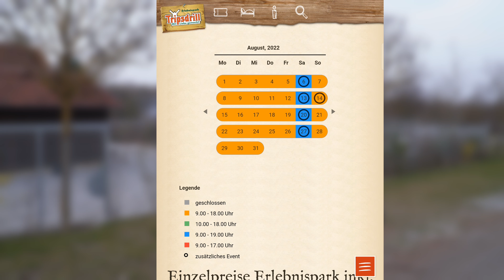Tripsdrill im Überblick ✈️ | vor Saison 2022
Hallo liebe Tripsdrill Freunde!
In diesem Video nehme ich euch mit auf einen Rundflug über den geschlossenen Erlebnispark. Aus der Luft gibt es einige interessante Dinge zu sehen. Außerdem zeige ich den neuen Kalender für die Öffnungszeiten auf der Tripsdrill Website.
📷4K verfügbar

Mein Equipment: (an diesem Video beteiligt)

- Sony Alpha ZV E-10 (Hauptkamera)
- Sony Alpha 6100 (zweite Kamera)
- DJI Mavic Air 2 (Drohne)

Objektive :
- Sony E PZ 18-105 mm f/4.0 G
- Sony Kit Objektiv / 16 -50mm - f/3.5-5.6
- Sony 55-210 Telezoom Objektiv - f/4.5-6.3
- Sony 30mm Makro Objektiv - f/3.5

Kapitel:
00:00 Intro
00:41 Veränderungen
01:47 neue Öffnungszeiten
02:46 Flug über den Park
08:01 Schluss